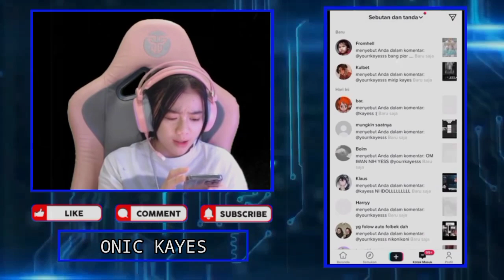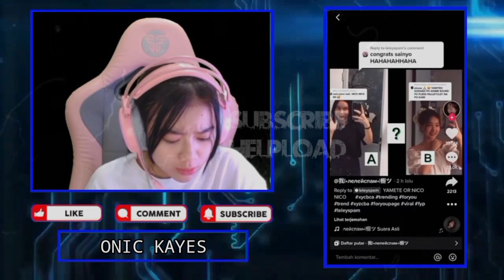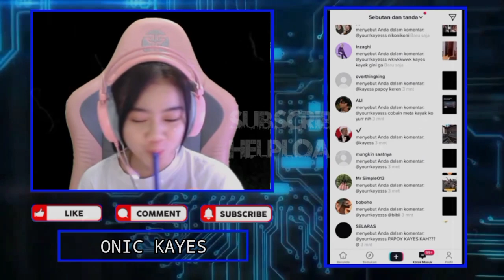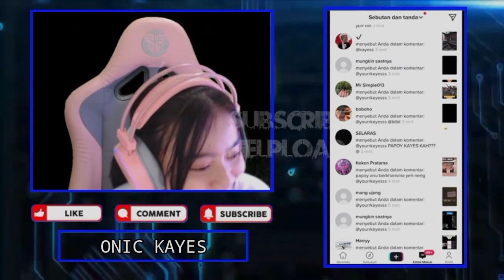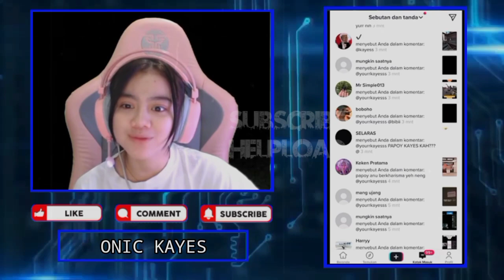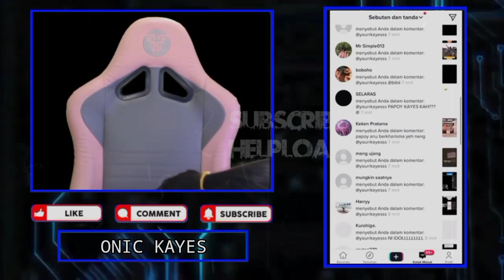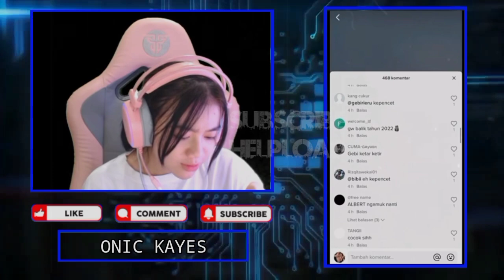KAYES Ngakak Liat DONKEY Main ML Sambil Mabuk - KAYES Mau Pasang Foto PAPOY Jadi Wallpaper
KAYES Ngakak Liat DONKEY Main ML Sambil Mabuk
KAYES Kaget Liat Foto PAPOY Ganteng Bangat Sampai Mau Di Pasang Di Wallpaper

•Thanks•